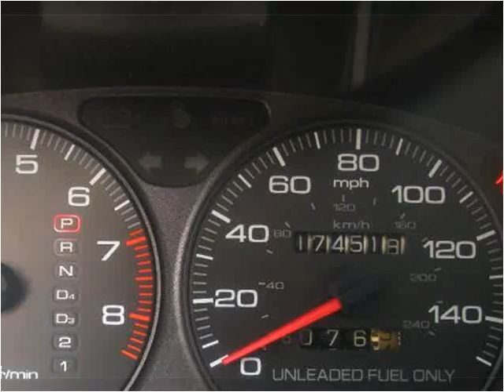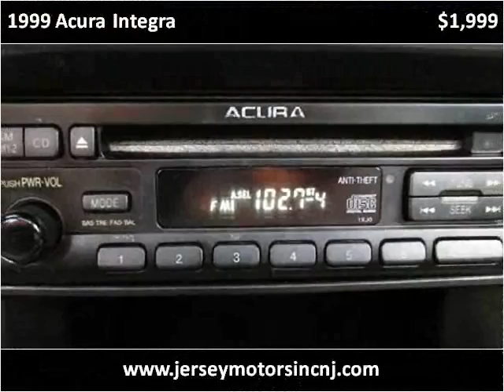1999 Acura Integra Used Cars Hasbrouck NJ